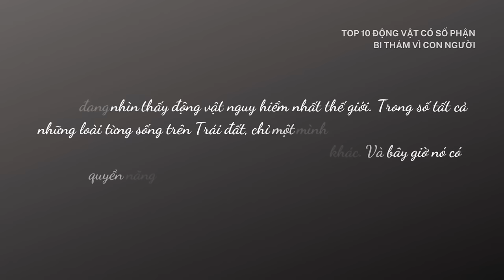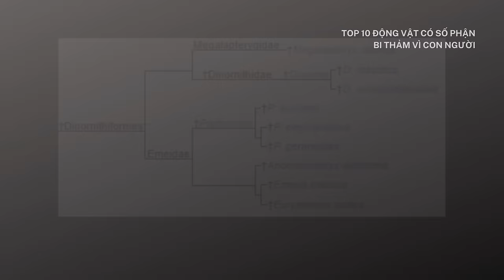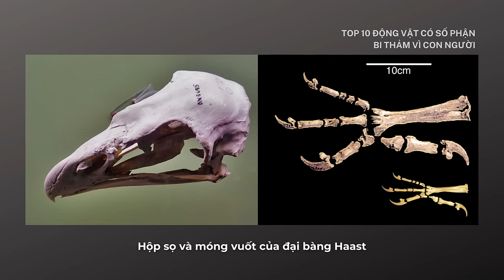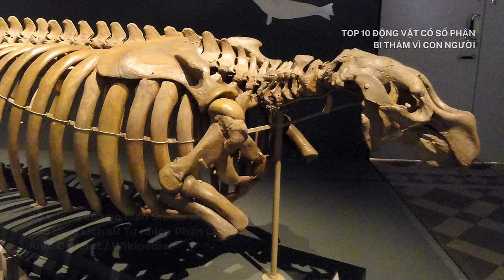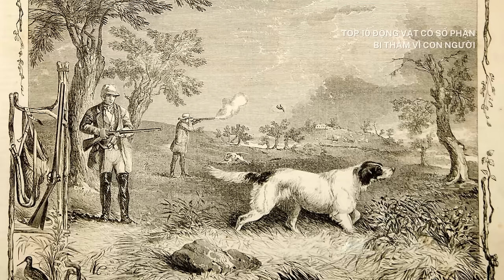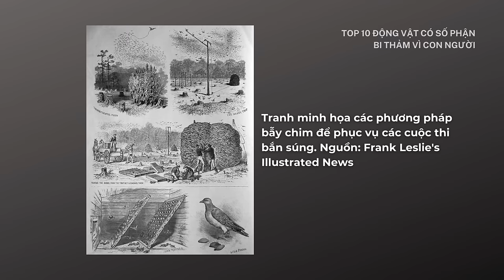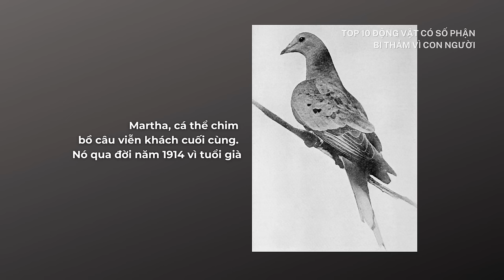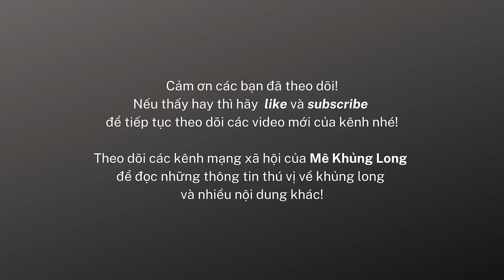Những giống loài tuyệt chủng vì con người (phần 1)